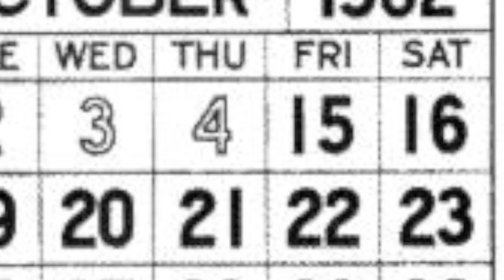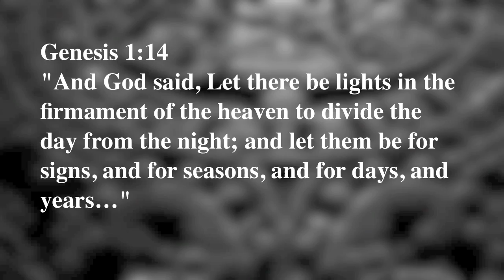Why There Was No October 05,1582 | Today's Creation Moment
Why was there no October 5th, 1582?  The answer next on today’s Creation Moment.  Now here’s your host, Ian Taylor.  Did you know that there was no October 5, 1582? There wasn't even an October 6 that year. Why? The story begins with the Earth's orbit. A year is exactly 365 days, 5 hours 48 minutes and 46 seconds longer. This means that every year when the day of your birth arrives, the Earth is not exactly where it was in its orbit on the day you were born. Though the eleven-minute error is small, it does add up over hundreds of years.  The Julian calendar, with its leap day every four years, helped correct this problem to some extent, but not completely. That's because the year is not quite 365 and one-quarter days long. Over the 1,600 years of its existence, the minutes and seconds not reflected in the Julian calendar added up. So in 1582, Pope Gregory XIII announced refinements to the calendar by adding leap years. Moreover, every 400 years, a year ending in "00" received a leap day. This system keeps the calendar accurate to one day every 3,300 years. The old calendar had become inaccurate by ten days over its 1,600 years of use. To correct it, Pope Gregory declared that October 4, 1582, was to be followed by October 15!  The fact that man has always been making fairly accurate calendars reflects his intelligence, given to him from the beginning by an intelligent Creator.
Notes: "Fixing the Calendar," Discover, 2/00. Painting: Pope Gregory XIII. (PD)